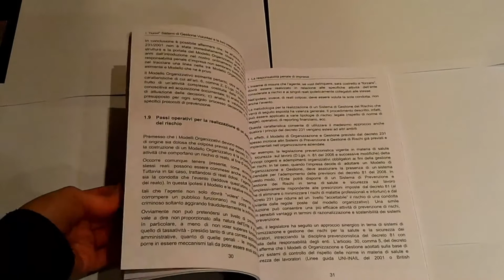Certificazione Ohsas: art 30 81/08 è Soddisfatto con Ohsas ingg Tarlon e Delaini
Acquista subito il mio libro "non desiderare la colpa d'altri:

Scopri ora come risolvere ed evitare tantissimi problemi nella tua azienda!

Oggi siamo insieme all’ing. Stefano Tarlon per parlare della certificazione Ohsas: art 30 81/08 è Soddisfatto con l’Ohsas?

Le due, si nominano a vicenda, ma come si relazionano?

All’interno dell’articolo 30, troviamo tracciati gli elementi di un sistema di gestione, viene chiamata al suo interno la norma ohsas 18001 oppure le linee guida UNI/INAIL.

Di fatto il legislatore dice che l’ente, anche giuridico, viene ritenuto esente da una responsabilità amministrativa in caso di reati legati alla salute e sicurezza sul lavoro se ha implementato questo sistema di gestione appunto.

Nel 2008 questo teneva in considerazione l’unico standard disponibile all’epoca per gestire la sicurezza sul lavoro.

Di fatto aiuta le organizzazioni che la sviluppano a dimostrare la conformità alla legge, in questo caso il dls 81.

Sulla sicurezza sul lavoro non si scherza.

Non cercare inutili escamotage, se hai un dubbio affidati ad un professionista del settore.

Saprà guidarti e farti evitare inutili problemi.

Grazie ARS Edizioni Informatiche

Per rispondere a tutte le tue domande e dubbi, abbiamo creato un libro disponibile su Amazon:

Se vuoi entrare in contatto con noi, leggere gli articoli del blog e tutte le ultime notizie relative al nostro mondo, non dimenticare di visitare il nostro sito web:

Mentre per scoprire le 24 domande sulla marcatura CE, invece, ti consiglio di scaricare l’e-book gratuito dal nostro portale: